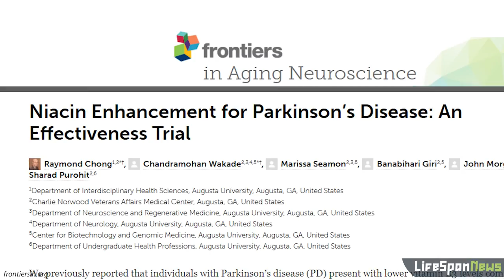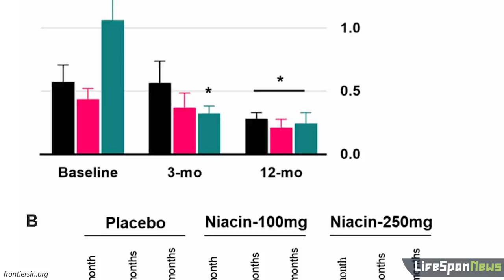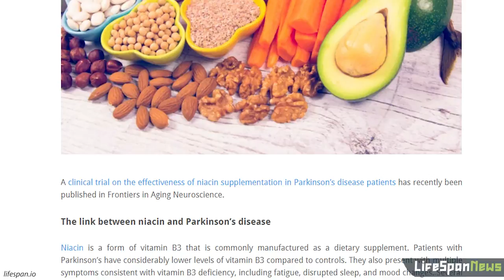Is Niacin a Parkinson's Disease Treatment?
Could Niacin supplementation improve Parkinson’s?

A clinical trial on the effectiveness of niacin supplementation in Parkinson’s disease patients has recently been published in Frontiers in Aging Neuroscience. Niacin is a form of vitamin B3 that is commonly manufactured as a dietary supplement. Patients with Parkinson’s have considerably lower amounts of vitamin B3 compared to controls. Patients with Parkinson’s also present with multiple symptoms consistent with vitamin B3 deficiency, including fatigue, disrupted sleep, and mood changes. Several known mechanisms of Parkinson’s disease interfere with vitamin B3 production and metabolism. Furthermore, niacin impacts anti-aging pathways, such as DNA repair, metabolism, and NAD+ levels. 32 men and 15 women with an average age of 62 years and a diagnosis of Parkinson’s disease were enrolled in this double-blind study. They took daily supplements of either a placebo, 100 milligrams of niacin, or 250 milligrams of slow-release niacin. Each patient was assessed before treatment and after three months of treatment. After the three-month follow-up, all of the participants were placed in the 250 milligrams experimental niacin group. The Unified Parkinson's Disease Rating Scale is the study’s primary endpoint and it showed a high amount of variability at 3 months, but it improved from baseline at 12 months. Although there was no control group at the 12-month time point, scores improved by 3.5 points, while a decline of 5.5 points would have been expected over the same time period in a similar study population. Many secondary measures also improved, including handwriting, perception of fatigue, mood, postural control, and frontal EEG rhythm. Several other measures, such as quality of sleep, did not change after 12 months of niacin treatment. These may or may not represent benefits, since decline might reasonably be expected based on disease progression. The effects that niacin supplementation had on these Parkinson’s disease patients were interesting, clinically meaningful, and statistically significant. However, nearly all of these effects were seen at 12 months of supplementation, where there was no longer a blinded placebo group to compare to. It’s true that the effects of niacin were impressive, especially with a supplement with a very high safety profile, but the placebo effect is no joke. It’s difficult to interpret the results of this study without a proper control group so hopefully, future studies will account for this along with more participants for longer periods. The larger, slow-release niacin variant of 250 milligrams appeared to be the most effective. I currently take 50 milligrams of niacin in the morning or afternoon when I break my fast and another 50 milligrams of niacin when I eat dinner and I believe my niacin supplementation is benefiting my health but I obviously don’t know for sure and I’m certainly not recommending that you take niacin. I split up my niacin dosage because taking 100 milligrams of niacin at once has given me the common side effects of flushing, tingling, skin reddening, and sensations of heat. These side effects are even more likely if niacin is taken on an empty stomach so I’m always sure to only take niacin with a meal. I get blood tests every few months to check all my vitamin levels, but I sure would like to know what my vitamin levels were on a more frequent basis like daily or even hourly so I can supplement more effectively. At the current rate of technological progress, this personalized precision medicine reality may just be a few years away and we’ll be sure to be at the forefront of reporting these innovations. If you want to learn more about this study, then check out Lifespan.io’s article by Greg Gillispie in the description and we’ll see ya in the next video!